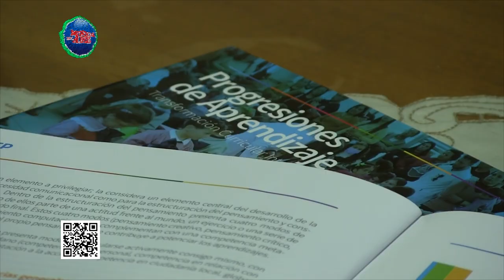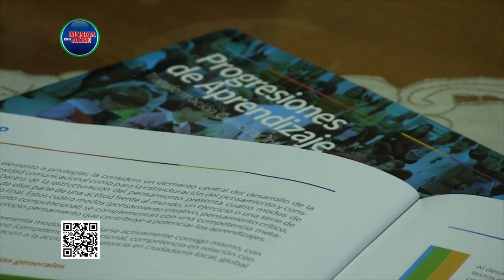13.786 niños comenzaron las clases en las 133 Escuelas de Colonia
13.786 alumnos de primaria comenzaron las clases con normalidad en el Departamento de Colonia que tiene 133 Escuelas con aproximadamente 680 y 110 profesores.

La Inspectora Departamental de Primaria Sandra García valoró el primer día de clase en el departamento de Colonia como “normal y con mucha alegría”.

García destacó que si bien hubo consultas de padres sobre los cambios en el Departamento de Colonia la transformación educativa ya se venía dando.

En el marco de la Transformación Curricular Integrada los docentes de Colonia han venido realizando capacitaciones desde fines del año pasado preparándose para poner en práctica una nueva modalidad de aprendizaje basada en competencias y con la centralidad en el alumno.

Testimonios:
Sandra García | Inspectora Departamental de Primaria en Colonia
Veronica Vidal | Sub Directora Escuela 2 de Colonia del Sacramento